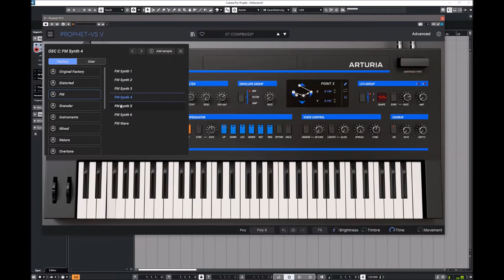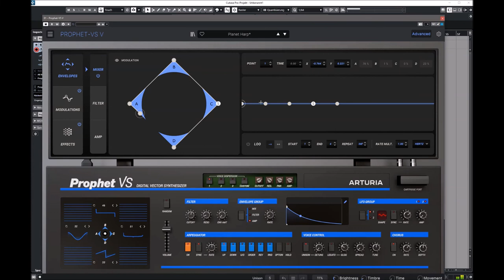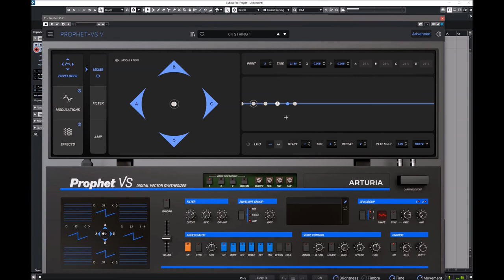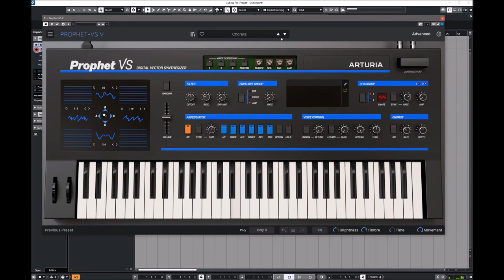Arturia V Collection 9 | Prophet-VS V | Presets Preview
Prophet-VS V captures the crisp digital precision and stirring sci-fi sound of an instrument that pioneered vector synthesis. Pick your waveforms, perfect your sound, and explore multiple digital dimensions simultaneously with an enhanced softsynth workflow.

Prophet-VS V faithfully unites the crisp sound of digital oscillators with the grainy character of analog filters and VCAs, just like its legendary hardware predecessor. This is vector synthesis brought to life in software form, letting you move between hot and cold, rough and smooth, analog and digital - a hybrid relic reborn for effortless modern production.

Presets Preview:
00:00 Intro
00:05 Bass
03:33 Brass
03:54 Drums
04:11 E.Piano
04:30 Keys
06:46 Leads
07:43 Organ
07:55 Pads
10:05 Seq
10:58 Strings